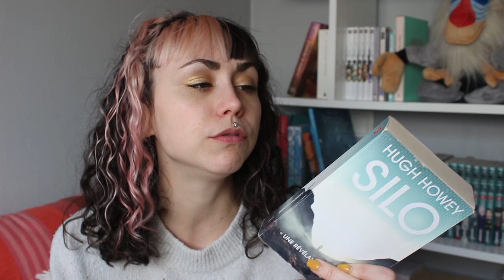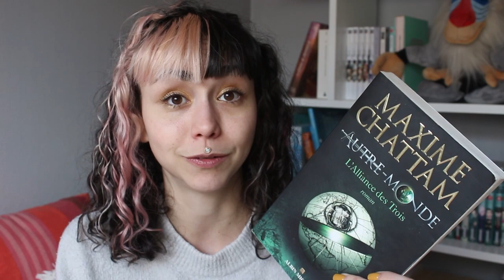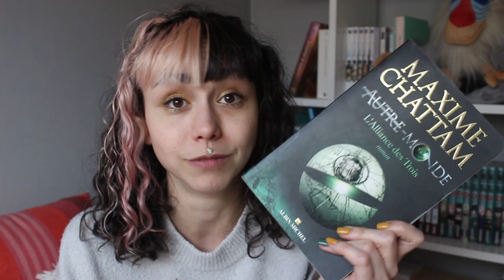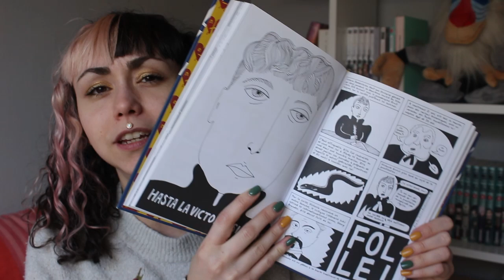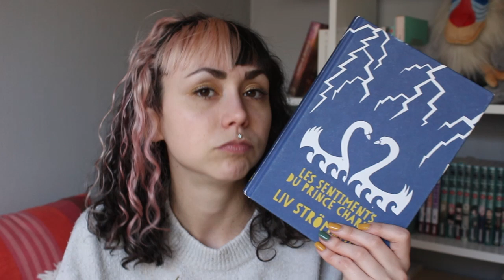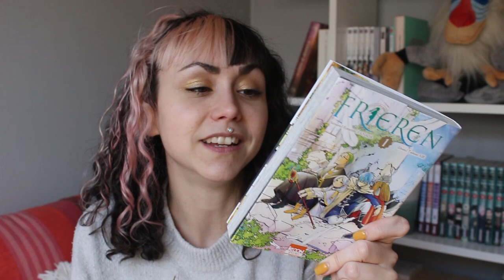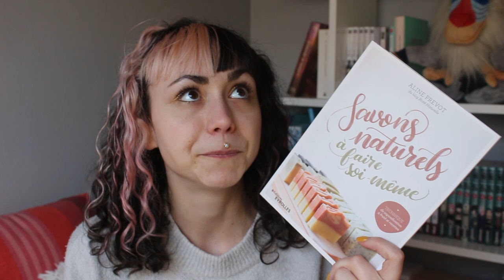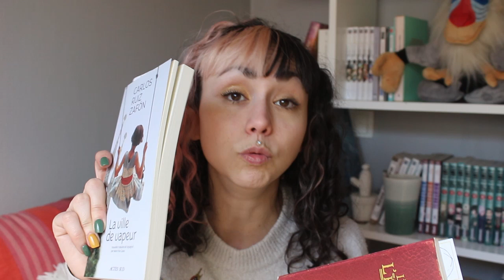Mon journal de lecture #7 {vlog} - UNHAUL & MANGAS A GOGO